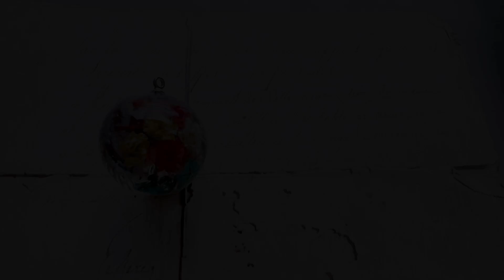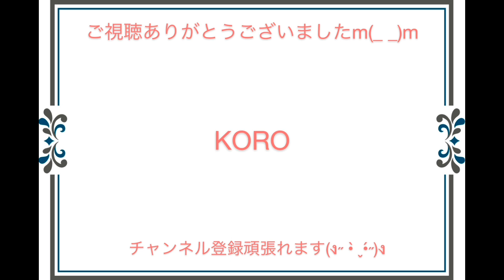《UVレジン》ドライフラワーを詰め込んだ花玉💐レジン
やうやうさんの球体モールド
色んなサイズのドライフラワー
みちみちに詰め込んだ《花玉》
作りました(*ˊᵕˋ*)

宇宙をメインに可愛い 綺麗
色んなアクセサリーを